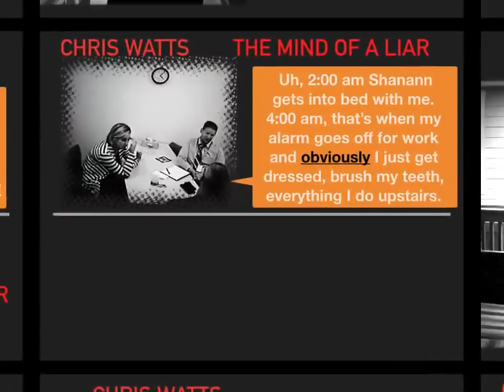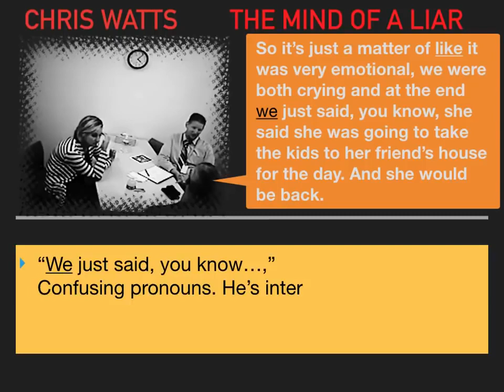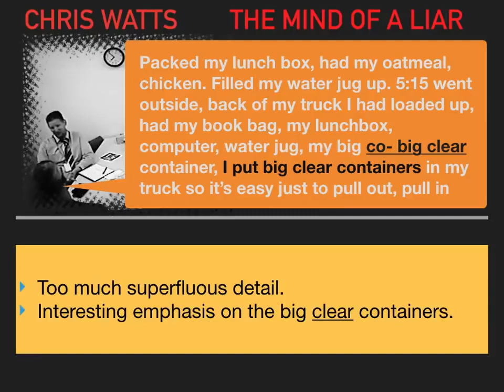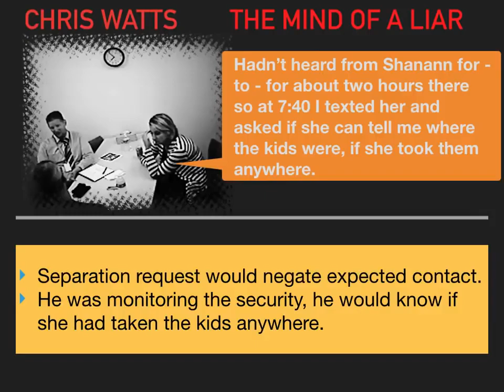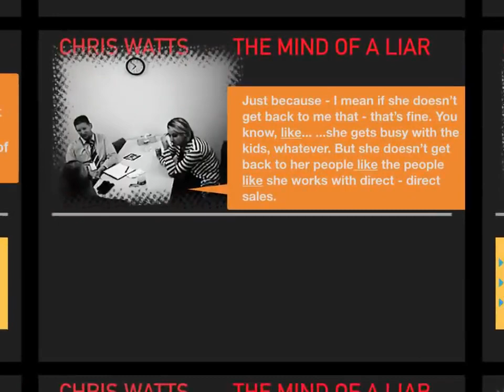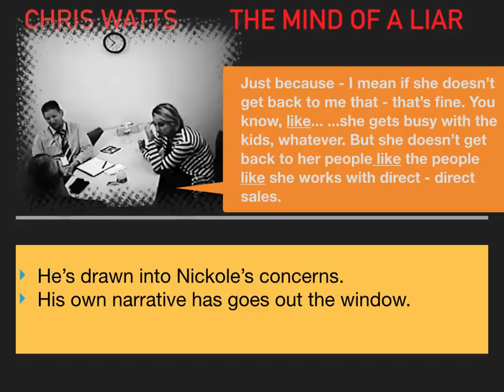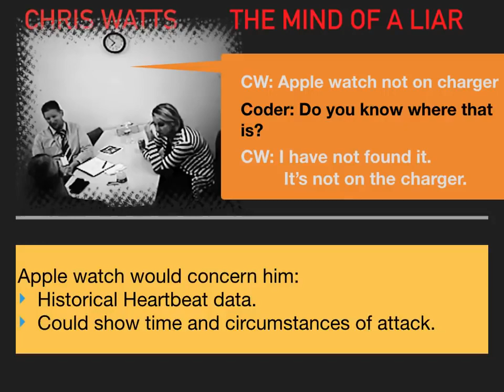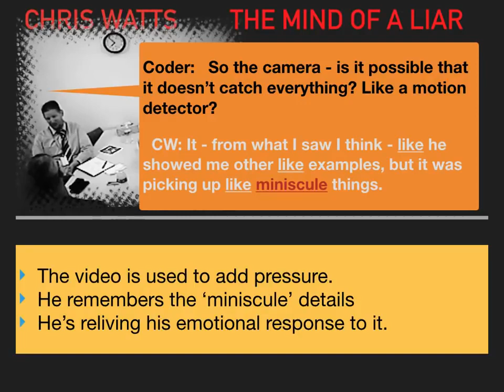Chris Watts Murders Watt went wrong why he confessed